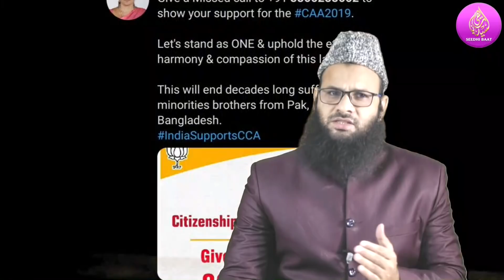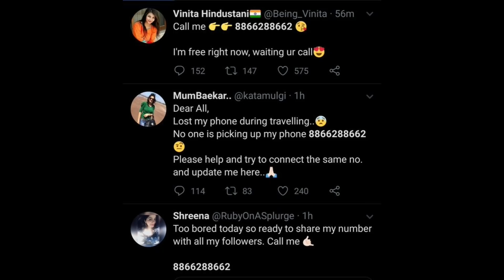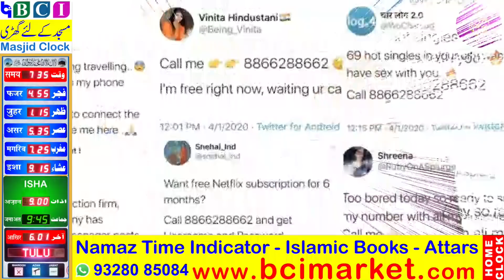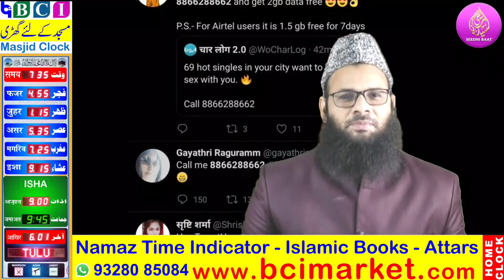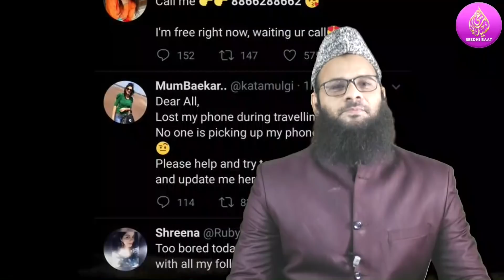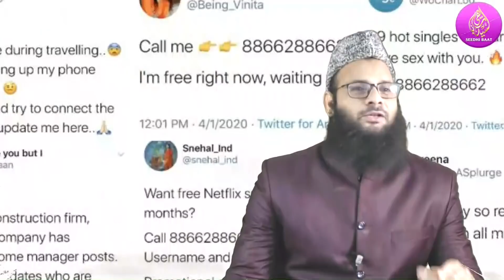PrimeTime:(E-5-01-20)NRC/CAA:BJP ki Muhim/Hamari Zimmedari:seedhibaat apeal:Maharashtra:Protest